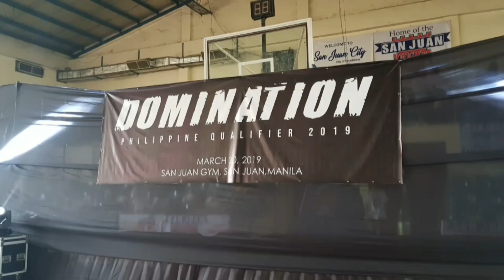ACES (GUEST) DOMINATION PHILIPPINES QUALIFIER. MARCH 30 2019.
MINIONS DIVISION.
CHAMPION - COOL KIDS CREW.
1ST - LITTLE WARRIORS.
2ND - SUPREME MADMAX KIDS.

MAVERICKS DIVISION.
CHAMPION - KLIMA CREW.
1ST - FLIPSIDE X CAVSTREET.
2ND - KINETIX CREW.

MAIN DIVISION.
CHAMPION - JR NEXT TO INNOCENCE.
1ST - HIGHLY FLAVORED.
2ND - THE ILLEST.

MAMMOTH DIVISION.
CHAMPION - OUTCALL CREW.
1ST - GUT IT OUT.
2ND - MOVE TO THE GROOVE.